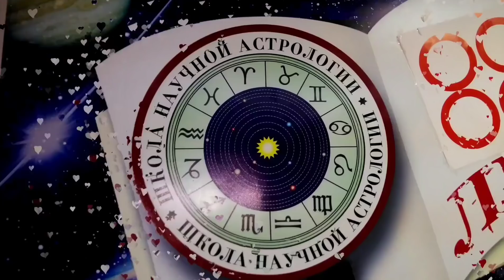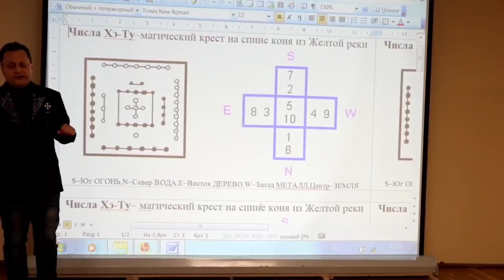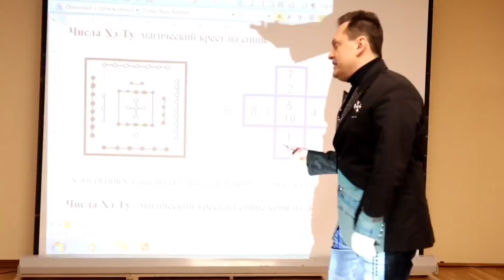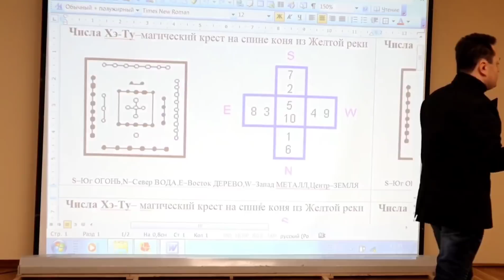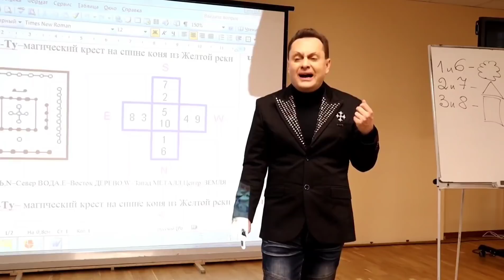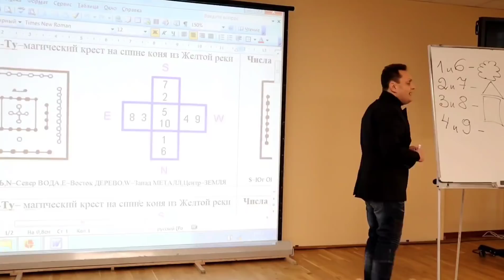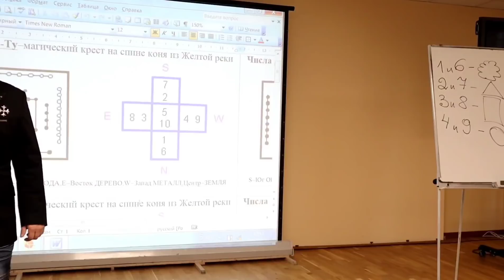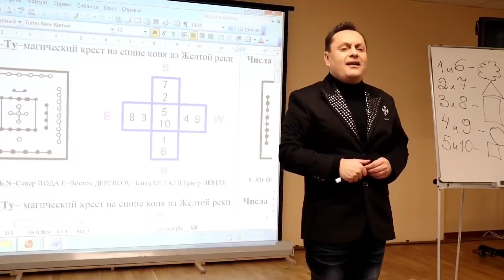Номер этажа-и ЧЁ...значит.